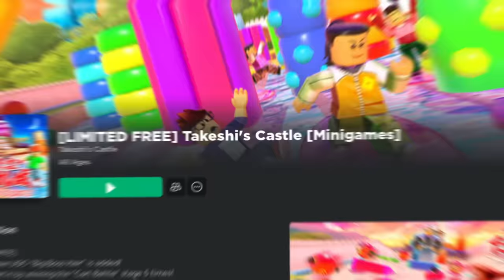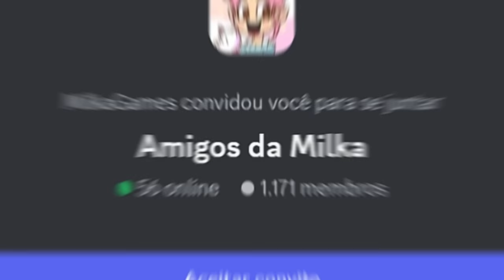10 CABELO DE GRAÇA NO ROBLOX! EVENTO POR TEMPO LIMITADO! COM CABELO LIMITED GRÁTIS (100% Gratuito)🤫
10 CABELO DE GRAÇA NO ROBLOX! EVENTO POR TEMPO LIMITADO! COM CABELO LIMITED GRÁTIS (100% Gratuito)🤫
mostrando faces grátis no roblox mais cabelos grátis e como pegar itens grátis no roblox em 2023 atualizado.